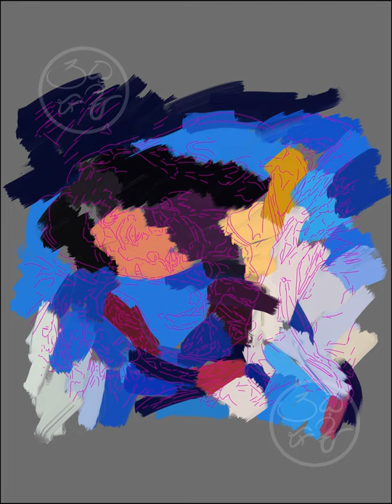Making my own version of Lorde's Melodrama.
Here's my own version of Lorde's Album Cover of Melodrama.
I got to do this from my client's request. I usually paint in this kind of art style hopefully I can upload more of my art works.

Music in this video credits to: Lorde (Melodrama) - Sober 2017 Lava Records, Republic Records.